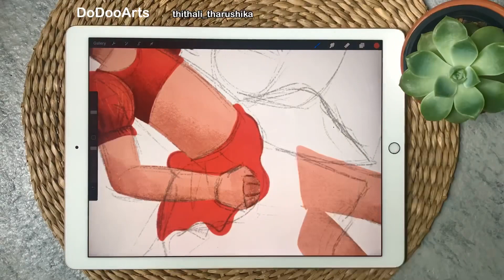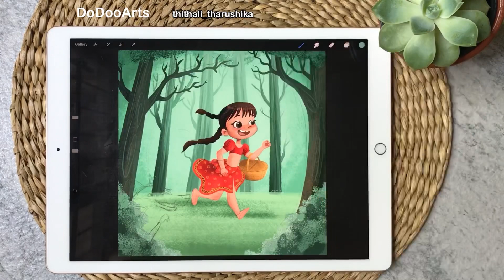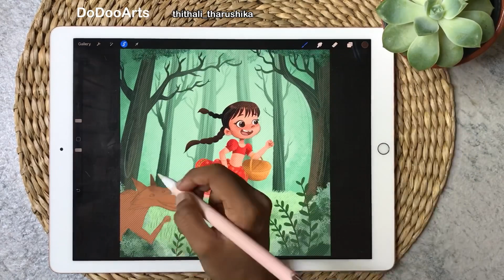How I use procreate to draw 👩🏻‍🎨| MY DIGITAL ART PROCESS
iPad drawing | drawing a children book illustration | RED RIDING HOOD

FOLLOW ME FOR MORE ILLUSTRATIONS,